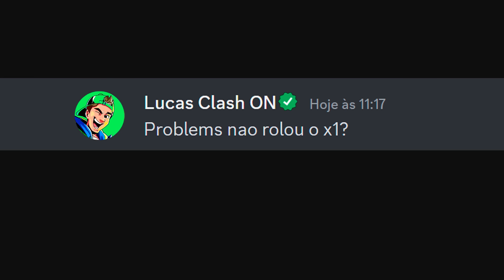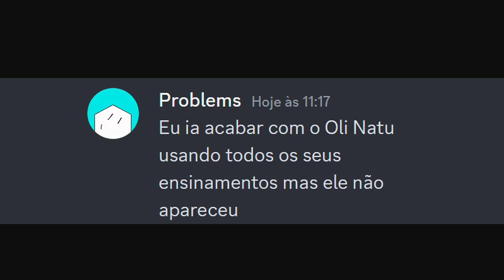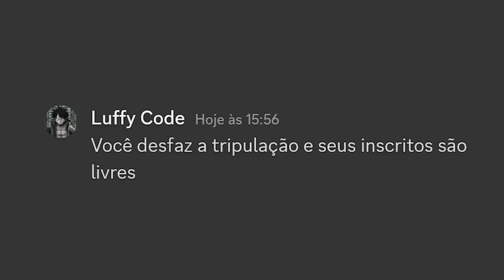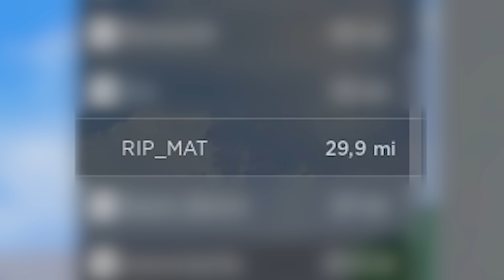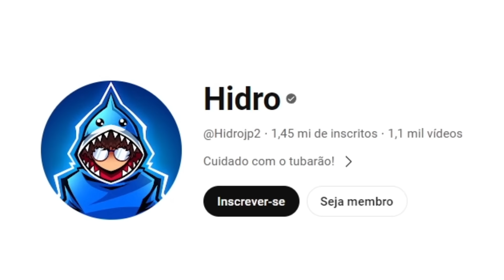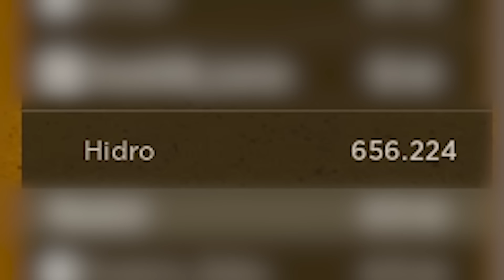A MINHA TRIPULAÇÃO VOLTOU...